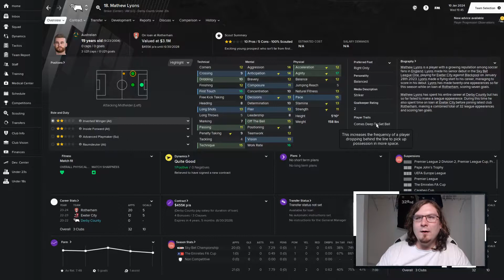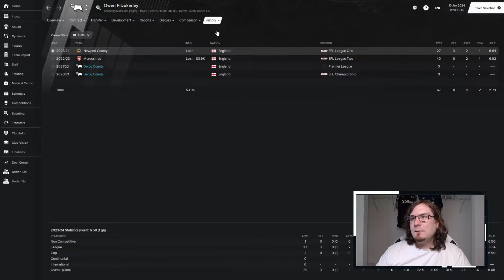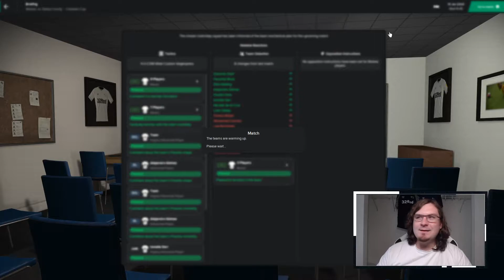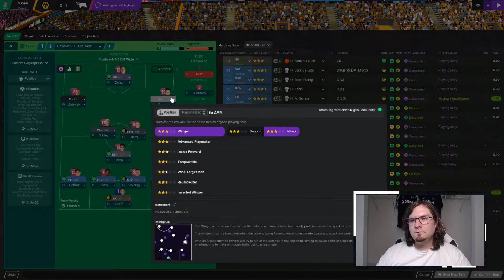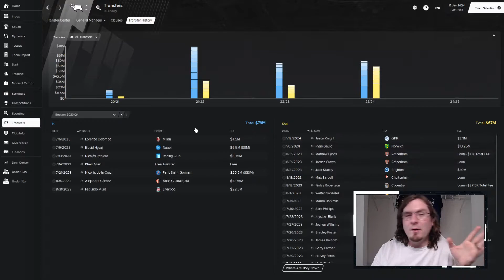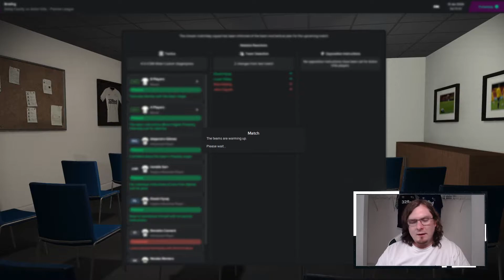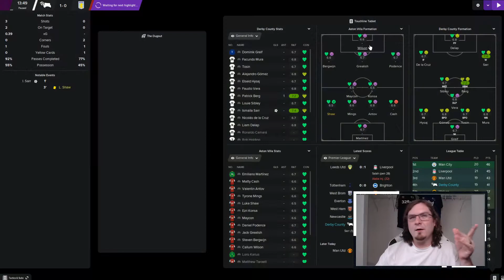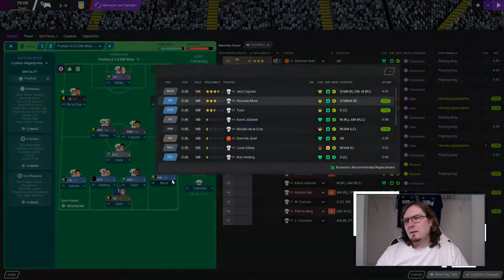FM 21 | Derby County | EP32 | EFL Cup Action | Football Manager 2021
Welcome to the latest episode of my FM21 one club save at Derby County.  Can this dumb American figure out how to carry the club he supports all the way to the top?

Hello everyone my name is Brack, the purpose of this channel will be Football Manager content and maybe some other games in the future. I am from the US so I do have a lack of football knowledge but hopefully I will learn from playing the game. A Journeyman save will be my main yearly content in FM, I will also be doing a one club save with the club I support at Derby County. There will be tons of Football Manager 2021 content as I build my channel.

Current Schedule :
Journeyman Football Manager:

One Club Save (Derby County)
Saturday-11am (CST)